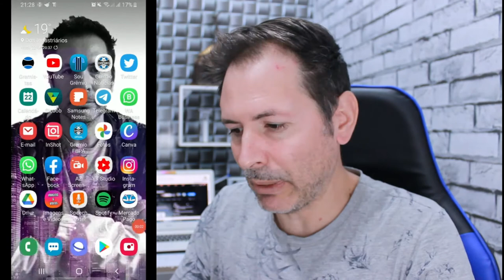COMO USAR REMIX INSTAGRAM